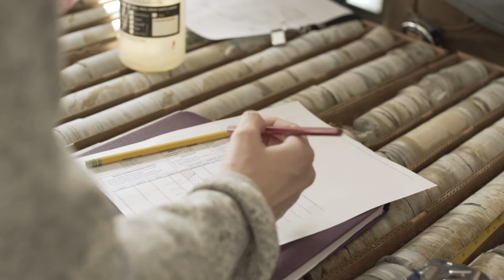Core Logging Workshop | Hecla Mining Company and College of Science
Vandals got their hands on geologic core samples in a workshop hosted by professionals from Hecla Mining Company. The workshop gave students an inside look at careers in geology and mining. For one Vandal, the experience highlighted which classroom skills are critical to success in the industry.

Learn more about the workshop: uidaho.edu/sci/geology/news/features/2021/core-logging
See what you could learn at the U of I College of Science: uidaho.edu/sci/academics